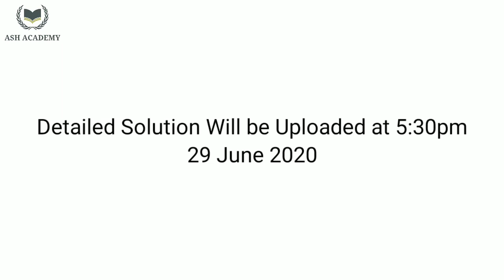#04 Biology DPP | 29 June 2020 | Biotechnology 2nd Chap| NEET Most Important Questions [Ash Academy]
Chemistry
NCERT